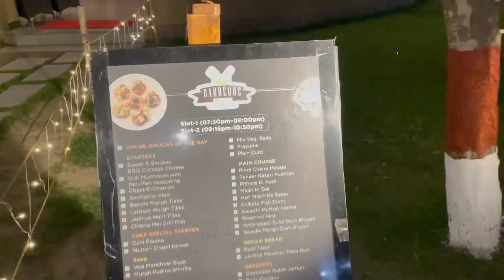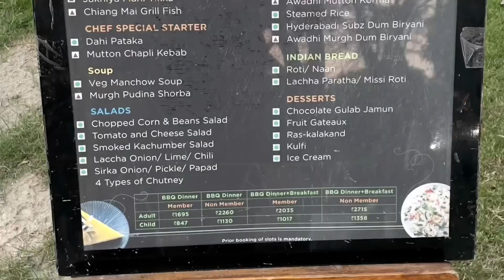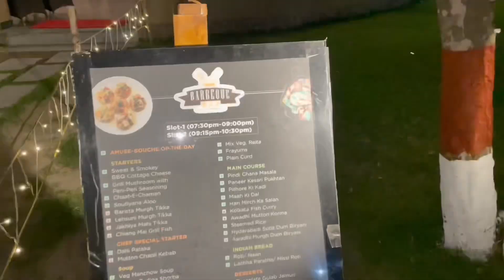CLUB MAHINDRA CORBETT DINNER+BARBEQUE BUFFET